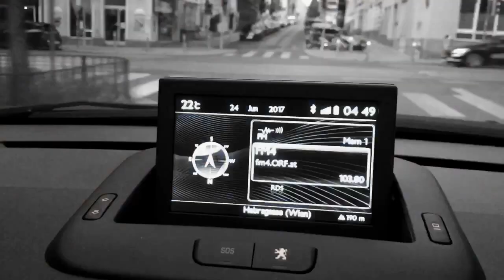Srixon Z 565 driver test PART 1 SET UP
Srixon Z 565 driver test. Part 1
Set up